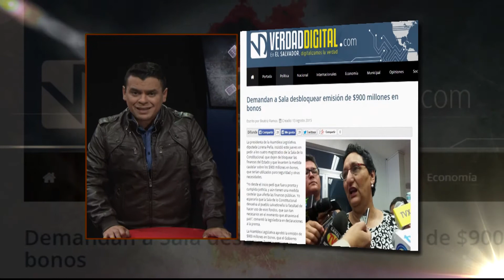En la Mira - ¿Independencia de poderes o critarquía?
Desde la firma de los acuerdos de paz entre la ex guerrilla del FMLN y el gobierno salvadoreño, un conjunto de reformas constitucionales garantizan la independencia de poderes en el país. Sin embargo 4 magistrados de la Sala de lo Constitucional insisten en bloquear proyectos e iniciativas de interés nacional. A continuación nuestro programa ¡En la Mira!